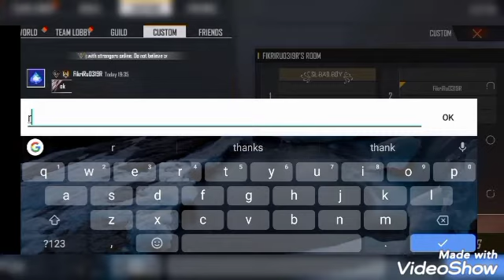FREE FIRE CUSTOM 1 VS 1 ONLY HEADSHOT CHALLENGE SL BAD BOY VS LEGEND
Suvam Panna